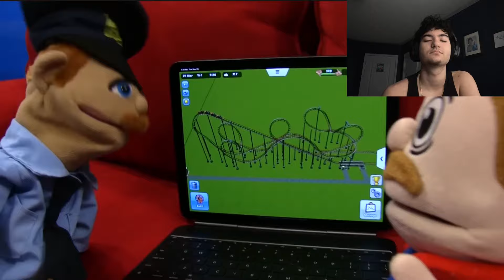F*ck Jeffy's Scream...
SML reaction to SML Movie: Jeffy's Scream by SuperMarioNic in SML...